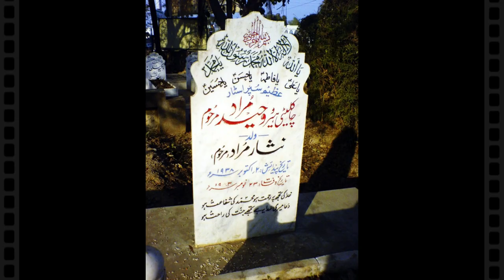Why Shamim Ara Misbehaved With Waheed Murad? | Waheed's Sad Story | Showbiz Colors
Shamim Ara Misbehaved With Waheed Murad.
waheed murad sad Story.

4: Waheed Murad Real Story | Waheed murad biography in urdu| hindi | waheed murad death| SHOWBIZ COLORS
8:Who Killed Nazia Hassan Shocking News After 21 Years | The cause of Nazia's Death | Showbiz Colors
10: Pakistani Film Dil Aur Duniya VS Amanat | Rangila Success Story | Asiya VS Bazgha | Showbiz Colors
11: Who supported Waheed Murad from the first to the last film? | Waheed murad Biography| Showbiz Colors